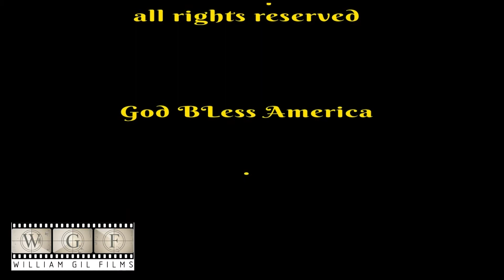Hal Bruni Blue Collar Town 2014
Hal Bruni Blue Collar Town 2014. Video by William Gil Films.